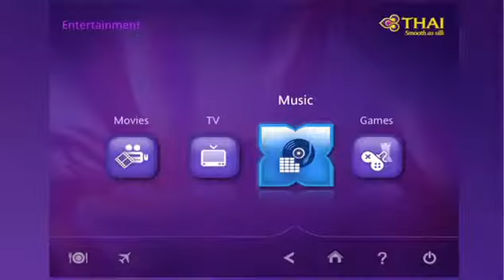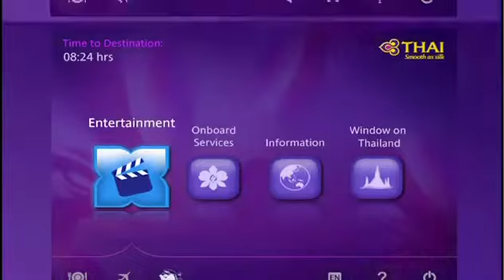THAI's entertainment on board July 2015